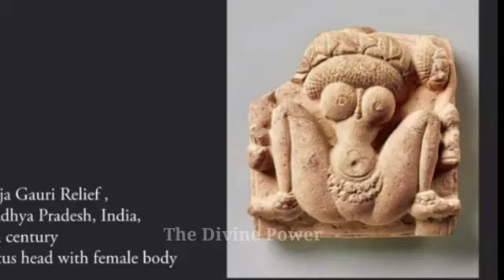खजुराहो मंदिर की Sex मूर्तियां | Khajuraho Mandir | Khajuraho Temple | The Divine Power. temple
खजुराहो मंदिर की नग्न मूर्तियां | Khajuraho Mandir | Khajuraho Temple | The Divine Power. temple

Khajuraho Mandir

Khajuraho Mandir ki photo

Khajuraho Mandir ki kahani

Khajuraho Mandir in Hindi

Khajuraho Mandir ka rahasya

Khajuraho Mandir history in hindi

Khajuraho Mandir ki moortiya

Khajuraho Mandir mp

Khajuraho Mandir madhya pradesh

Khajuraho Mandir Kahan hai

Khajuraho temple

khajuraho temple history in hindi

khajuraho temple history in Tamil

khajuraho temple vlog

khajuraho Mandir vlog

khajuraho temple photo

khajuraho temple video

khajuraho temple of the love

khajuraho mandir

khajuraho temple

khajuraho

khajuraho ka mandir

khajuraho ke mandir

khajuraho tourism

khajuraho mandir history

khajuraho mandir madhya prades tuh

khajuraho temple of love

khajuraho mandir mp

क्या है खजुराहो के मंदिर में बनी नग्न मूर्तियों का रहस्य ? | Mystery Behind Sculptures at Khajuraho

Video title : क्या है खजुराहो के मंदिर में बनी नग्न मूर्तियों का रहस्य ? | Mystery Behind Sculptures at Khajuraho Language: Hindi

Madhya Pradesh's Khajuraho is a Village of extraordinary ancient temples in India. Khajuraho mandir consists of Hindu, Buddhist and Jain Temples, Khajuraho temples are UNESCO World Heritage site, built by Chandela Rajput Dynasty between 950 and 1050. It is famous for its erotic sculptures.

{{""This video is a series of 4 videos which shows erotic sculptures on various temple walls, Please Watch all 4 Episodes and use Earphones for best Experience""}}

इस विडियो का पहला भाग देखने के लिए लिंक पर क्लिक करें (Episode 1)

■• खजुराहो की कामसूत्र दर...

इस विडियो का तीसरा भाग देखने के लिए लिंक पर क्लिक करें (Episode 3) -

इस विडियो का चौथा भाग देखने के लिए लिंक पर क्लिक करें (Episode 4)

Madhya Pradesh's Khajuraho is a Village of extraordinary ancient temples in India. Khajuraho mandir consists of Hindu, Buddhist and Jain Temples, Khajuraho temples are UNESCO World Heritage site, built by Chandela Rajput Dynasty between 950 and 1050. It is

kandariya mahadev mandir khajuraho

khajuraho mandir gk

thedivinepower

khajuraho ke mandir

khajuraho mandir tour

khajuraho tour guide